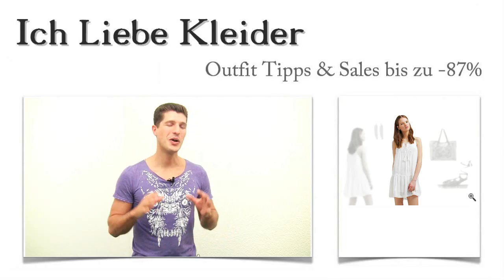Weiße Strandkleider + 3 Sommer Outfits für Tilly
Tilly kauft ihre Sommer Outfits immer lange bevor der Sommer überhaupt beginnt. Sie liebt weiße Strandkleider und holt sich damit den Sommer nach Hause. In diesem Jahr wollte sich Tilly ein wenig neu inspirieren lassen. Deshalb schrieb sie mir und bat mich, ein schickes Sommer Outfit für sie zusammenzustellen. Das Resultat hat sie mehr als nur begeistert. Als sie dann beim Kauf bis zu 87 Prozent sparen konnte, war sie total überrascht. Erfahrt hier, wie ihr auch so viel sparen könnt! Lest weiter und freut euch auf eine tolle Überraschung!

Tilly liebt weiße Strandkleider: Diese 3 Sommer Outfit Ideen passen perfekt dazu
Tilly hatte sich sehr schnell für eines der weißen Strandkleid entschieden. Dazu hat sie diese extravaganten Plateau-Sandalen mit der raffinierten Schnürung gewählt. Die Schuhe haben Plateausohlen im Glamour-Reptilien-Look - ein echter Hingucker. Mit der schicken Shopping Bag von ESPRIT hat Tilly auch den idealen Begleiter für den Sommer gefunden. Zu ihrem schicken Sommer Outfit darf auch passender Schmuck nicht fehlen. Tilly hat sich für diese goldfarbenen Ohrringe im angesagten Feder-Design entschieden. Klickt mal auf die Bilder und seht Tillys Strand Outfits!

Weiße Strandkleider: Tilly hat sich für dieses romantische Traumkleid entschieden
Anfangs dachte ich, dass es schwierig werden würde, weiße Strandkleider nach Tillys Vorstellungen zu finden. Aber schon mit dem ersten Vorschlag lag ich goldrichtig. Tilly hat sich sofort für dieses wunderschöne Kleid entschieden, weil sie den Romantik-Look einfach unwiderstehlich findet. Ihr neues Kleid kommt mit vielen tollen Details. Es hat am Ausschnitt eine Schnürung, die praktisch und schön zugleich ist. Längenverstellbare Spaghettiträger sorgen für den optimalen Halt. Das Kleid fällt schön weit und ist Oberschenkel-lang. Nutzt die Lupe und klickt drauf, um das schicke Kleid aus der Nähe zu sehen!

Nur hier im Shop: Weiße Strandkleider und schicke Sommer Outfits bis zu 87 Prozent günstiger kaufen
Jetzt stellt euch einmal vor, wie Tilly gestaunt hat, als sie die Preise für weiße Strandkleider hier im Shop sah! Sie konnte beim Kauf ihrer neuen Sommer Outfits bis zu 87 Prozent sparen! Wenn ihr das auch wollt, solltet ihr unbedingt regelmäßig vorbeischauen. Denn hier im Shop findet ihr wunderschöne, limitierte Kleider zu absoluten Spitzenpreisen. Da weiße Strandkleider auch immer schnell vergriffen sind, wechselt unser Angebot ständig. Stöbert einfach einmal ein wenig in den verschiedenen Kategorien unseres Shops! Ihr werdet sehen, ihr findet wunderschöne Sommer Outfits zu tollen Preisen!

Tolle Überraschung für tolle Kunden: Ganz individuelle Sommer Outfits nach euren Vorstellungen zusammengestellt
Kennt ihr das Problem, wenn euch einfach die Inspiration fehlt, um schicke Sommer Outfits allein zusammenzustellen? Dann macht es wie Tilly und schreibt mir ein paar Zeilen zu euren Wünschen! Ich brauche ein paar Details zu euren Vorstellungen von Sommer Outfits und ein paar Details zu euch. So kann ich dann gezielt weiße Strandkleider und tolle Sommer Outfits zusammenstellen, die wirklich zu euch passen. Dieser Service ist selbstverständlich kostenlos und völlig unverbindlich. Probiert es aus und freut euch auf schicke weiße Strandkleider und umwerfende Sommer Outfits!